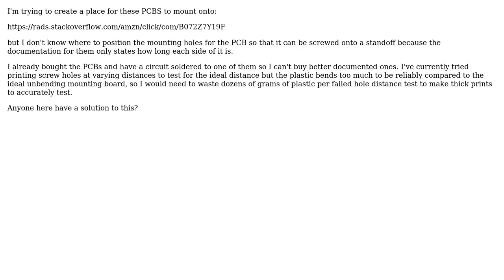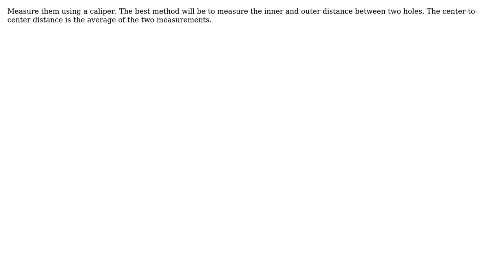How do you create a mounting device for a PCB if the PCB's mounting hole positions aren't...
Engineering: How do you create a mounting device for a PCB if the PCB's mounting hole positions aren't documented?

With thanks & praise to God, and with thanks to the many people who have made this project possible! You are responsible for your own actions.